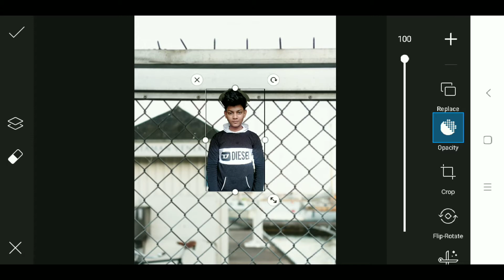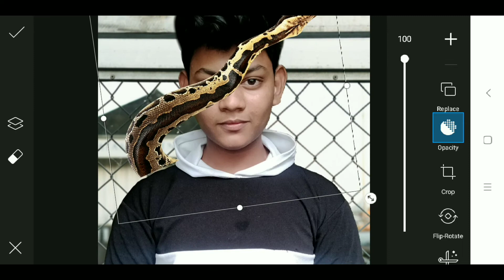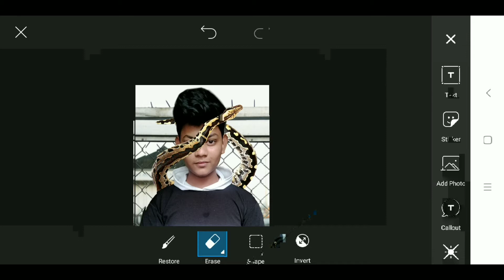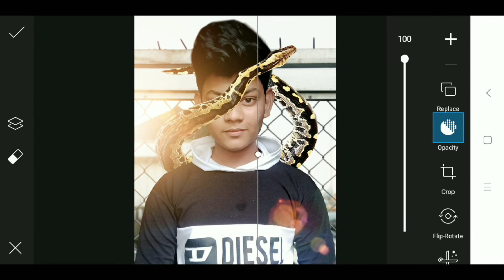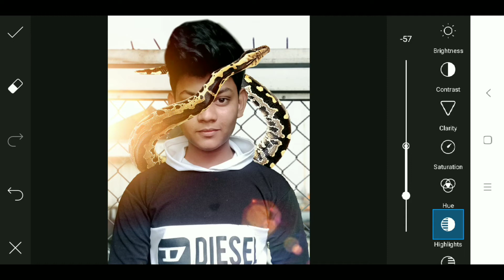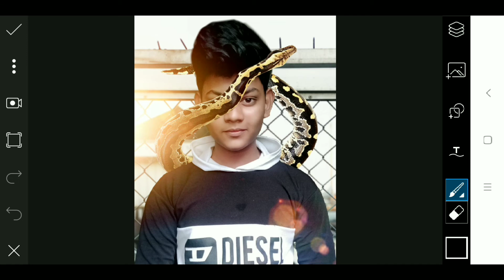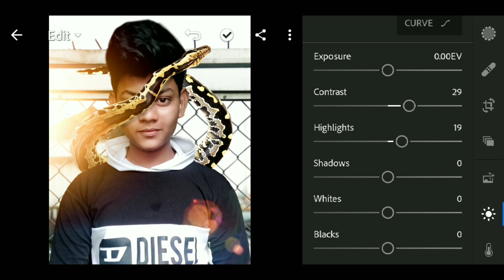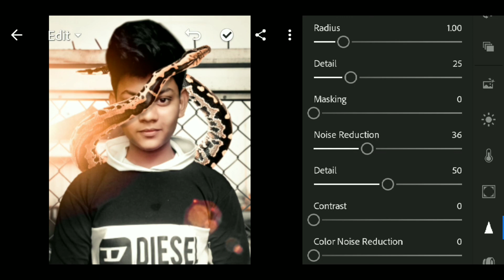PicsArt snake photo editing concept - Picsart editing Photos Hd - Nayab king editz zone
Hy
♦️Background png link♦️

picsart snake photo EDITING
Snake concept photo editing
Snake concept art work video tutorial
how to use picsart
free editing apps
Snake PNG
Picsart editing Photos Hd
PicsArt Photo Studio download
Picsart editing Photos Background
How to use PicsArt for Editing
PicsArt Tutorial